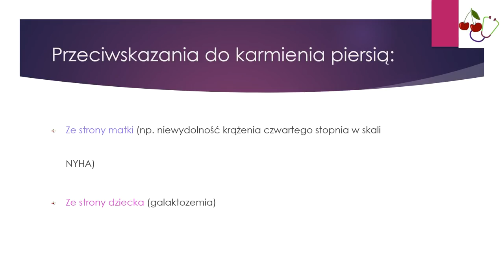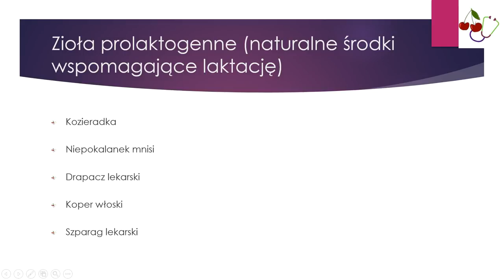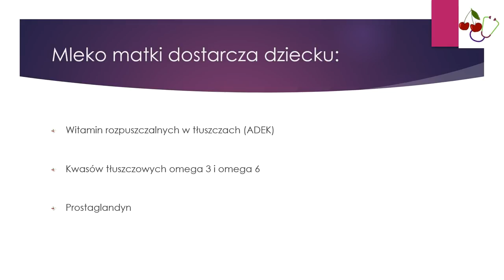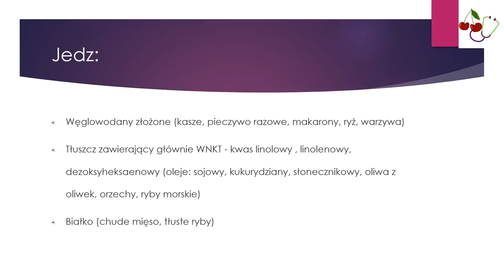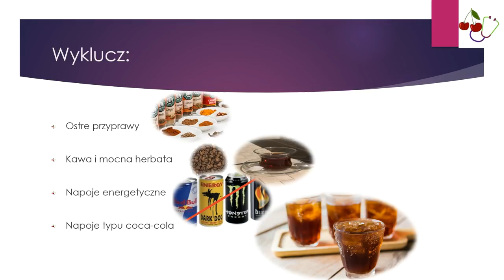Dieta Podczas Laktacji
Porady żywieniowe dla kobiet w okresie laktacji.
Dowiesz się:
- czy powinnaś karmić piersią ?
- jak zmieniło się Twoje zapotrzebowanie energetyczne?
- czy możesz jeść wszystko na co masz ochotę?
- czy musisz coś suplementować?